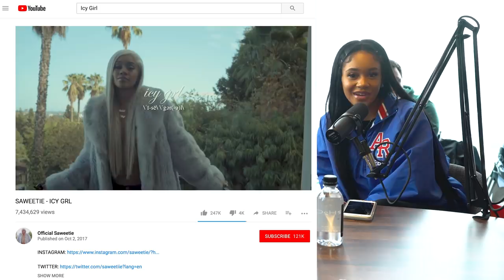GirlWithNoJob, Saweetie, & Cipha Sounds | You Don't Deserve to Be Verified! | podSessions 1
Awesome to have GirlWithNoJob, Saweetie, and Cipha Sounds on the first episode of podSessions! I really hope that you guys enjoyed this - let me know what you are thinking - your comments are my oxygen!